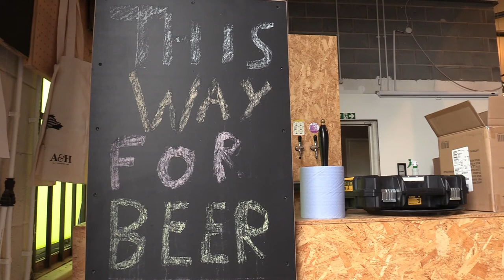Fermentation on Tour - Season 1, Episode 1: Anspach & Hobday Brewery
Award-winning drinks writer, Emma Inch, sets off in her motorhome to find out how the UK's independent drinks producers are managing in the time of COVID-19. She uncovers tales of creativity, innovation & survival, right across the country.
In this episode she visits Anspach & Hobday Brewery.